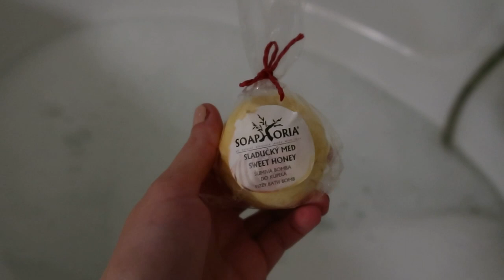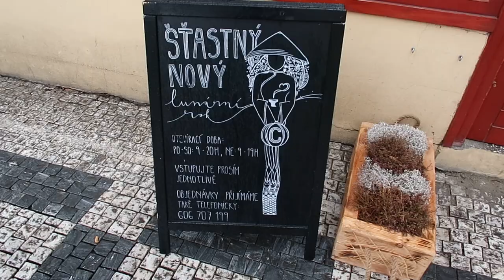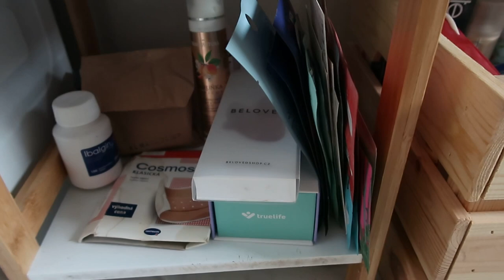VLOG | Třídění kosmetiky & zase je všude bílo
Ahoj! V tomto vlogu jsem se konečně pustila do třídění kosmetiky, na to jsem se upřímně přemlouvala už pár týdnů. Taky nás opět zastihl sníh s velice nízkou teplotou, jaký mám na to názor se dozvíte ve videu. Doufám, že se Vám bude vlog líbit. Rozklikněte popisek pro více informací: